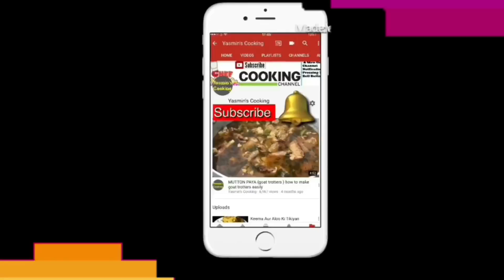Spicy Tawa Keema By Yasmin’s Cooking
today i will show you how to make tawa keema Tawa qeema is street food style qeema .Easy to cook recipe in urdu language i hope you will like this tava keema recipe